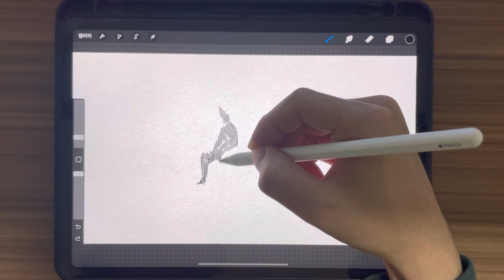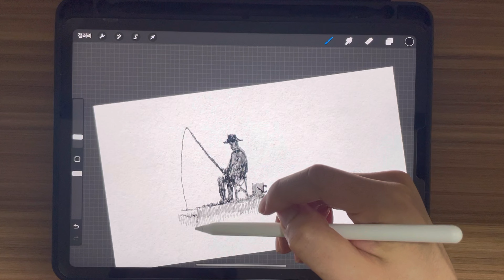drawing:) ipad drawing illust :) 세월을 낚는 남자 ( A man who catches time.) line art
흘러간 시간은 돌아오지 않습니다.
허송세월 보낸 아까운 시간을 후회하는 쓸쓸한 남자의 모습을 라인으로 표현한 작품입니다.